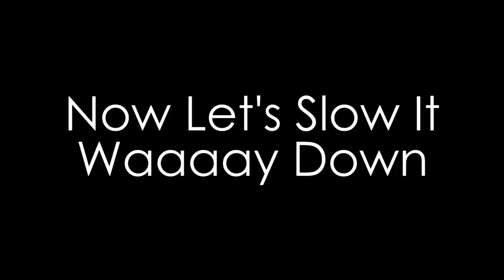Video 4: Barking Madness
Little Gioia was barking at Vinny, so I thought about speeding it up and slowing it down for some fun.
Gioia, sometimes called "Brownie" is a Biewer Terrier (pronounced Beaver Terrier), and she is friends with Vinny Chinny the Shih Tzu. Remember to visit the Facebook and Instagram pages.